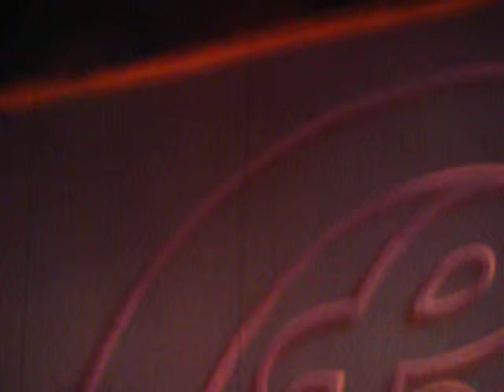chicago make me smile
8/15/14 xfinity theatre